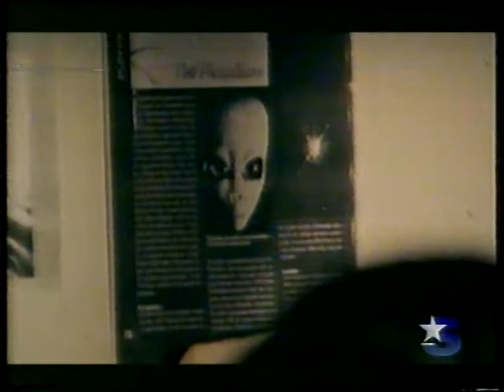Sır Dosyası Star 1.Bölüm Fragmanı 13 Nisan 1998